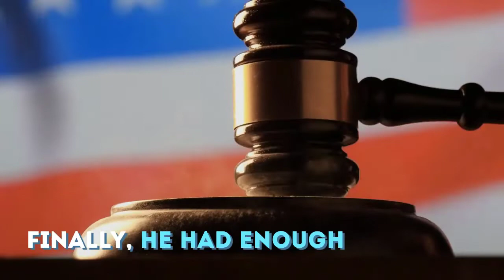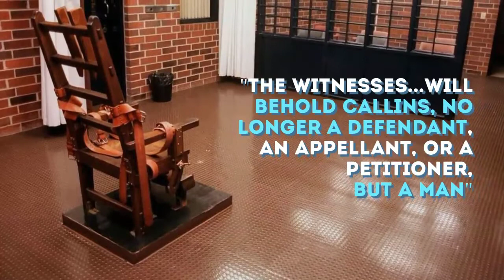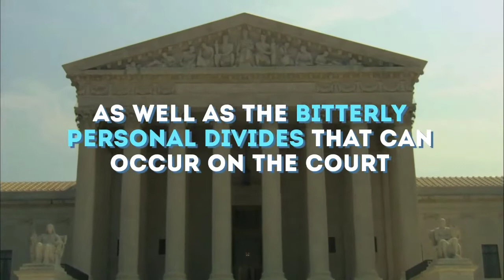The Transformation of Harry Blackmun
It took a long time, but Supreme Court Justice Harry Blackmun reversed his position on the constitutionality of the death penalty, in this moving opinion written just months before his retirement.  Also highlighted is Antonin Scalia's response.